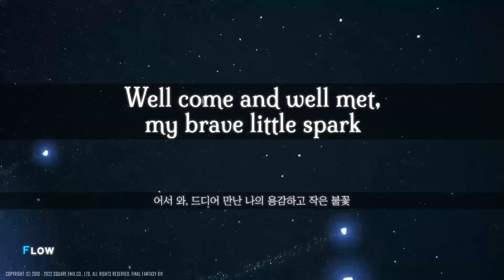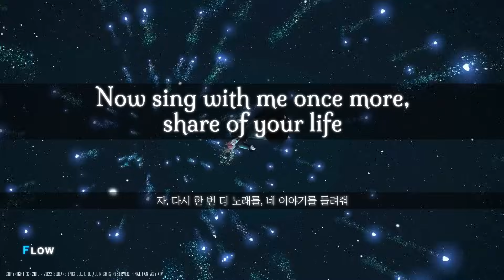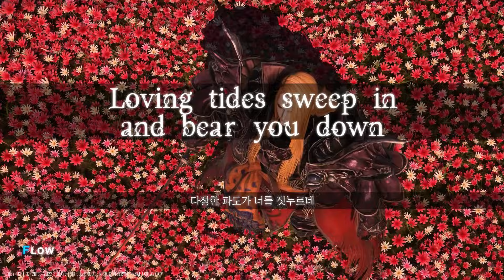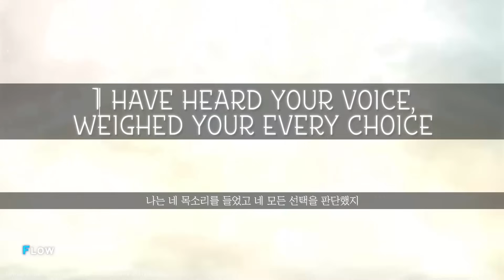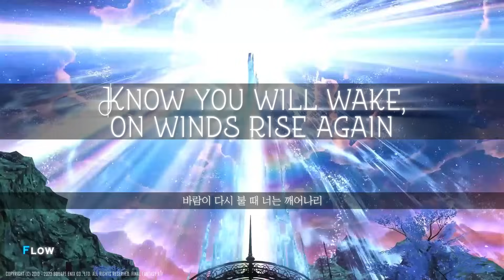[파이널 판타지14] - (가사/번역) Flow(with Lyrics), v6.0 효월의 종언 OST / FFXIV EndWalker OST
※ 신생부터 칠흑까지(~v5.55) 인게임 영상을 편집한 것으로, 효월 스포는 없습니다! ※
지난 23일에 효월의 종언 OST 블루레이 앨범이 발매되면서 공식 가사들이 공개됐기에, 번역을 벼르고 있던 곡들 중 Flow를 작업해봤습니다 🙂.

워낙 잔잔한 곡이라 가사 애니메이션도 화려한 효과는 사용하지 않았습니다.
배경으로 사용한 영상은 신생부터 칠흑까지 주요 사건들을 편집한 것인데, 긴 이야기를 5분이라는 시간에 다 압축하려니 영 만만치 않더군요. 미처 넣지 못한 장면들이 참 많습니다 😂.

효월 스토리를 이미 알고 있어도, 전혀 몰라도 가사의 의미는 각자가 받아들이기 나름이라고 생각하는데, 아직 스토리를 모르는 분들은 스토리를 기대하며 곰곰히 생각해봐도 재밌을 듯 합니다 . 이미 효월 스토리를 알고 계신 분들은 감회가 새로운 영상이 되지 않을까 싶기도 하군요 😏.

영상에 사용된 음원은 아래 링크에서 구매하실 수 있습니다.